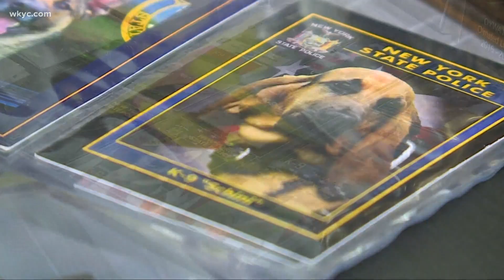Northeast Ohio boy to be recognized by President Donald Trump's 'Drug Czar' Thursday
11-year-old Brady Snakovsky has raised more than $300,000 to provide bullet proof vests to K9 officers. The White House will honor him Thursday.